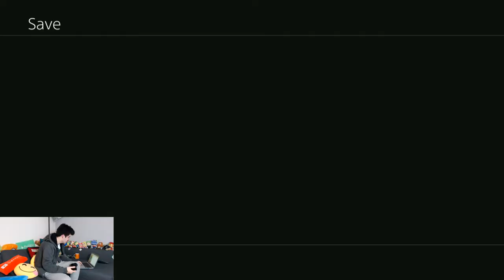Final Fantasy X HD Remaster Gameplay Walkthrough PART 25 - SEYMOUR BUTTS (Playstation 4)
In today's FOREVER ALONE FINAL FANTASY X gameplay/walkthrough, Mark TAKES ON SEYMOUR IN A BATTLE OF EPIC PROPORTIONS!

We're mega excited for the remake of one of our favourite childhood games, totally remastered in HD on Playstation 4. You may have seen a trailer or review, but this playthrough will showcase the entire game including Celestial Weapons and a hell of a lot of Blitzball! If you're a fan of the Final Fantasy series, then let's play Final Fantasy X HD Remaster!

WHAT THE HELL IS THIS GAME? ☺
In ages past, the world of Spira experienced a golden age of perfection, brought about by an advanced civilization through the use of wondrous machinery called machina.

However, around one thousand years before the present day, a colossal menace known only as "Sin" appeared and sundered all before it. Though a line of summoners have since brought Sin low many times, it inevitably returns in an unending cycle of destruction. In the face of this ever-pervasive threat, the people of Spira flocked to the teachings of Yevon, which tell that Sin is a punishment to those who relied overly on machina.

Tidus is a young Blitzball star that mysteriously finds himself in Spira after his home city of Zanarkand is destroyed by Sin one thousand years in the past. Believing Sin to be the key to returning home, Tidus joins a young summoner named Yuna on her pilgrimage to destroy Sin and bring about the Calm.

♥ We're addicted to likes and we might die without them.
♥ We're lonely and will read literally anything. Unless it's not in English, because we're British, poorly educated and can't read any other language.

Follow us? Jolly good.

Name: Final Fantasy 10 HD Remaster (PS4)
Developer(s): Square Enix, Virtuos[1]
Publisher(s): Square Enix, Sony Computer Entertainment (Asian English Version)
Producer(s): Yoshinori Kitase, Lu Chao, Cui Ying
Artist(s): Shintaro Takai, He Zong Hua, Andrea Cordella
Writer(s): Kazushige Nojima
Series: Final Fantasy
Platform(s): PlayStation 3, PlayStation Vita, PlayStation 4
Release date(s): December 26, 2013[show]
Genre(s): Role-playing
Mode(s): Single-player